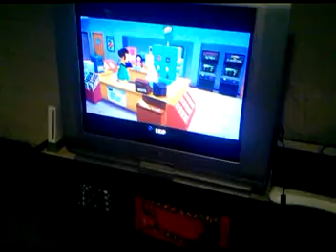Lets Play Simpons Hit And Run Part 2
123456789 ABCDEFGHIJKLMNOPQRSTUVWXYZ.